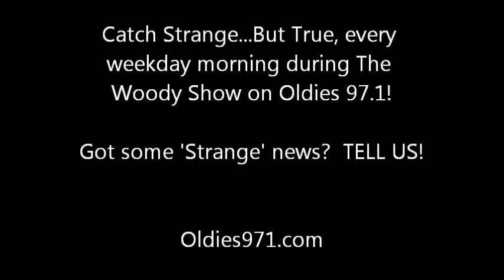Woody's Extra ~ November 1, 2012